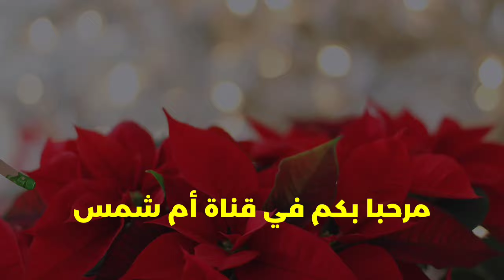قناة ام شمس ترحب بكم - om chams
مرحبا بكم في قناة ام شمس om chams

▶ الفيديوهات الاكثر مشاهدة:

طريقة تحضير التقلية المغربية أو الدوارة الكرشة بشكل سهل وبسيط_

طريقة تحضير عسل منزلي ناجح 100/100_

التريد باش تديري رفيسة للعيد تيجي رقيق بحال ورقة البسطيلة و طريقة ساهلة و مبسطة-

بديل الذهب بلاكيور أكسسورات رائعة بثمن بسيط-

الجديد في البيجامة شتاء 2022 الجودة عالية و الثمن مناسب ابتداءا من 60 درهم -